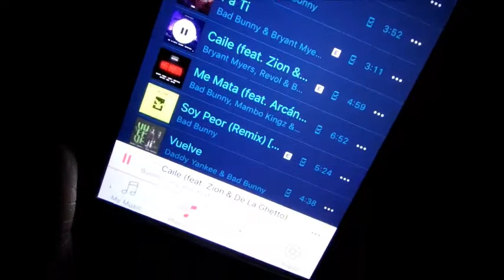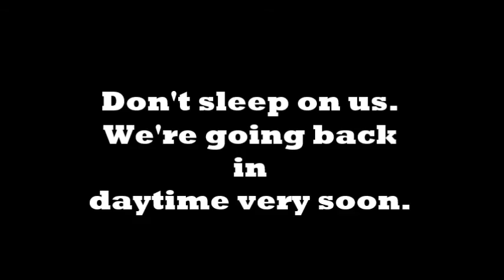Subaru WRX and Camry Getting Sideways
Drifting on some dirt roads.